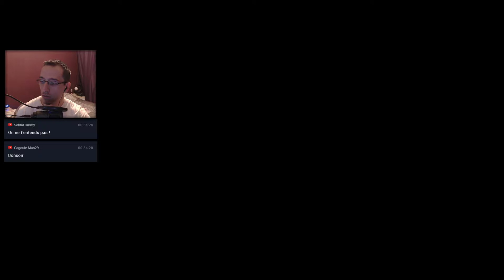TROVE | LET'S PLAY LIVE | FR | 01 | FREE TO PLAY